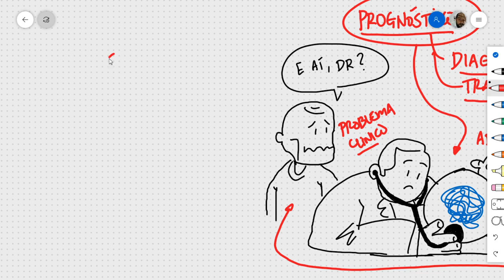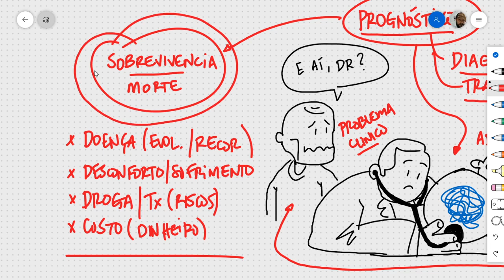Prognóstico em Cuidados Paliativos - Parte 1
Prognosticação em cuidados paliativos
O que é prognóstico e sua importância em cuidados paliativos